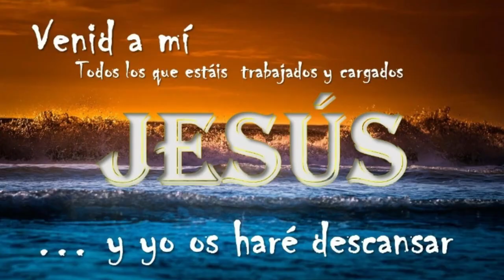ULTIMAS NOTICIAS DE ESTADOS UNIDOS Y DEL MUNDO. DIOS LOS TENGA EN SU SANTA GLORIA 18 ENERO 2023